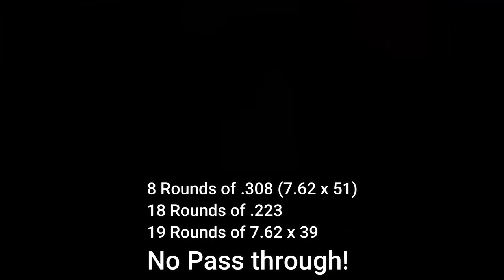Down Range Industries Body Armor Takes 45 Rifle Rounds!!!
After all of your requests we finally decided to make a test video showing what our Level III Body Armor can do! Keep in mind our armor is still tested by a 3rd party ballistic resistance laboratory. We just wanted to make this video to show everyone what rounds it can handle!

All shots were fired from approximately 17 yards.

Rifles used:
.308 - Savage Axis II Precision
.223 - Ruger AR 556
7.62 x 39 - PSA AK-P GF3

Muzzle Velocities:
7.62 x 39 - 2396 fps